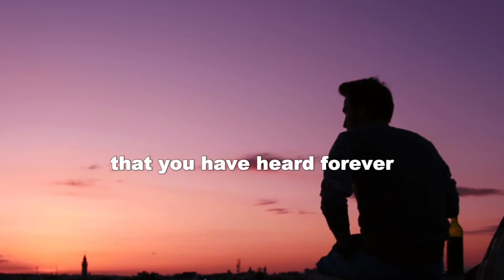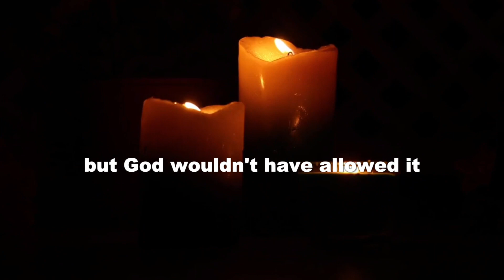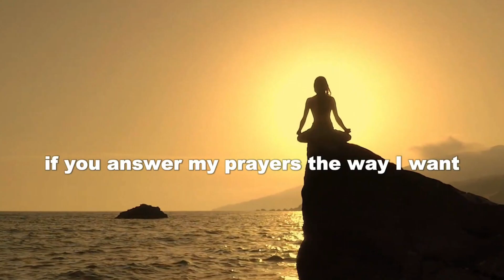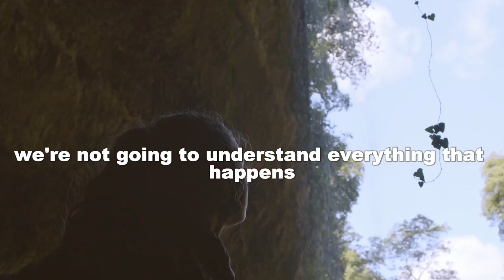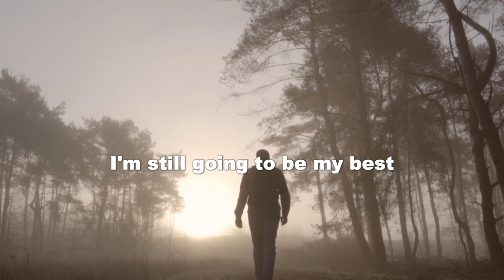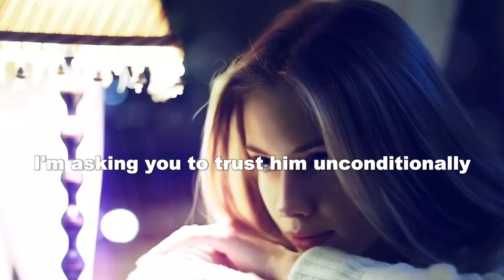Dreams Unleashed: The Ultimate Guide to Turning Dreams into Reality - Best Motivational Video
Welcome to our inspirational haven! Dive into a world of motivation, personal growth, and positive transformation with our captivating YouTube channel. Our motivational videos are designed to ignite your inner fire, boost your confidence, and help you achieve your dreams. From powerful success stories to practical self-improvement tips, our content empowers you to conquer challenges and live your best life.

🚀 Transform your mindset and achieve greatness.
🔑 Unlock your full potential with our life-changing content.
🌟 Join our supportive community on the journey to success.

Don’t miss out on the motivation you need to reach your goals! Together, we’ll create a brighter future!”